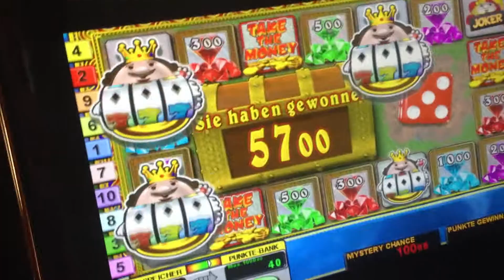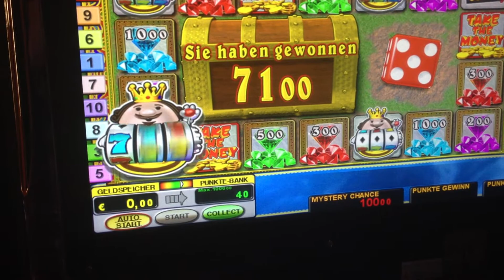RAINBOW KING AUSSPIELUNG 100FACH GIGASTAR TEIL 2